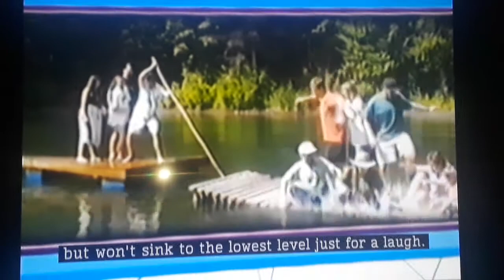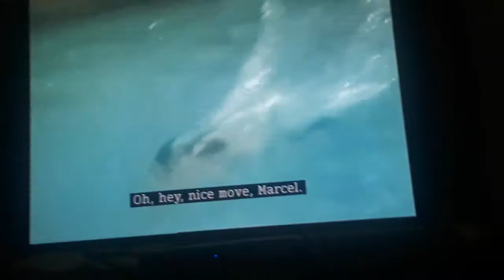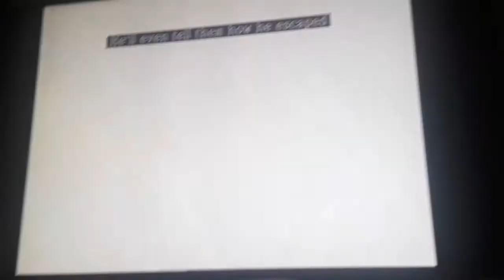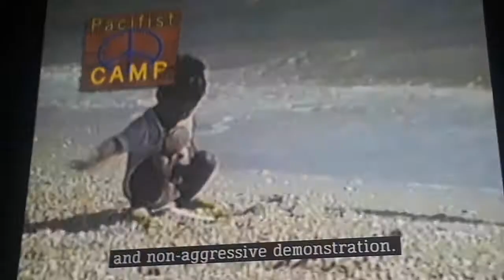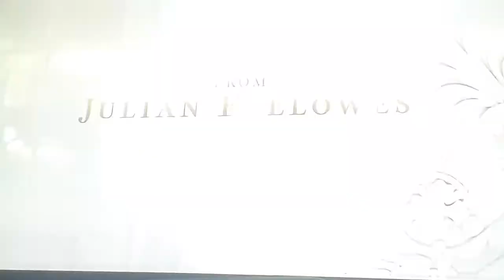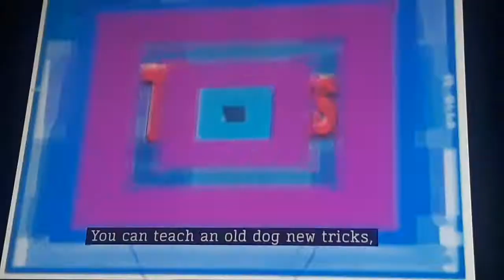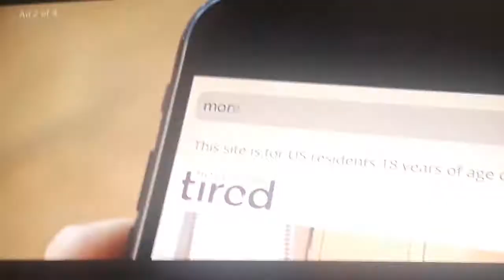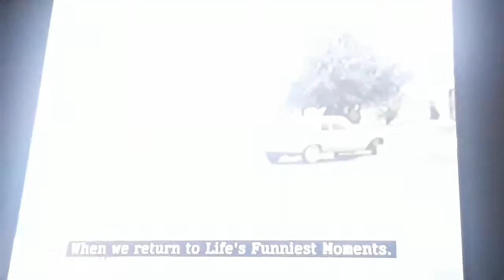This Is Life's Funniest Moments With Michael Corbett!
Created For Television By:
Rob Paulsen
Michael Corbett

Executive Producer:
Brad Lachman

Supervising Producer:
Todd E. Barton

Produced By:
Bill Bracken

Creative Consultants:
Ross Abrash
Johnathan Bourne
Michael O'Rourke
H.J. Ralston
Michael Schmidt

Associate Producer:
Brian Rhodes

Post Production Supervisor:
Michael J. Morris

Media Supervisor:
Lisa Kane

Segment Producer:
Michael Swartz

Script Supervisor:
Matthew McGovern

Graphics By:
Design On The Fly

Announcer:
Michael Corbett

Clearance Administrators:
Sylvia DeKnight
Jamie Nisen

Assistant Segment Producer:
Sarah Hurst

Post Production Manager:
Chris Arundel

Post Production Coordinator:
Jason Brey

Edited By:
Michael Auerbach
Marc Elmer
Brian Osborn

Additional Editing:
Scott Hinsley

Graphics Artist:
Chris Callahan

Dubbed By:
Andrew Maguire

Production Secretary:
Jeff Sargeant
Erin Demchak

Production Assistants:
Ian Kalmbaugh
Ryan Morgan
Zach Ranbaud

Clips Courtesy Of:
Distraction Formats

Video Taped At:
Renmar Studios, Inc.

Executive In Charge Of Production For The Laugh Factory:
Kenneth Reiner

Life's Funniest Moments Has Been A Production Of Genco Entertainment, Inc. In Association With The Laugh Factory Studios & Qubo Television America